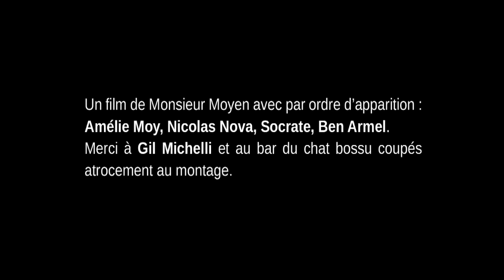La méthode professionnelle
Comment se sortir de toutes les situations ? Adoptez la méthode professionnelle. Adoptez des chatons aussi parce que c'est mignon.

Avec :
Amélie Moy
Nicolas Nova
Socrate
Ben Armel